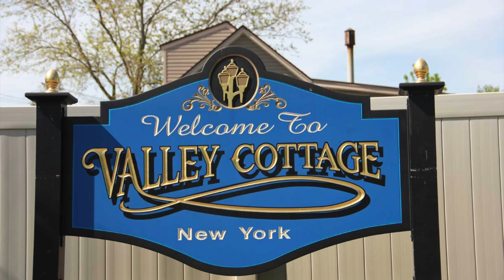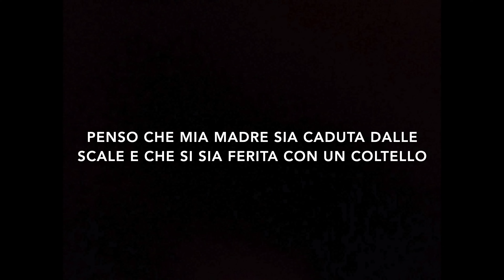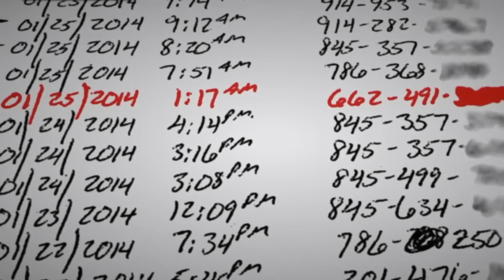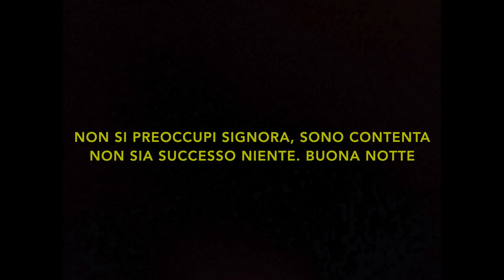LO PIANIFICAVA DA MESI MA L'HANNO TRADITA: La storia di Peggy Nadell (TRUE CRIME)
Oggi vi racconto un caso true crime davvero assurdo! Nella storia di cronaca nera di oggi vi parlo della storia di Peggy Nadell, tradita da un membro della sua famiglia che lo pianificava da mesi! Se non fosse stato per un tradimento e una confessione da parte di alcuni complici il caso sarebbe potuto rimanere aperto per sempre.

•SCOPRI I MIEI PRODOTTI PREFERITI:

MUSICA
"Sappheiros - Embrace" è sotto licenza Creative Commons (cc-by)